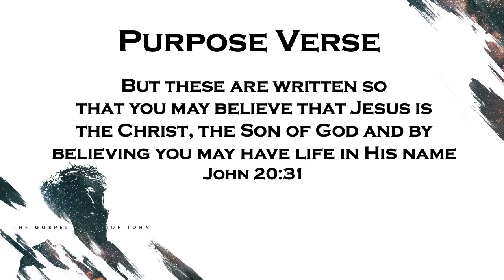07/23/23 - The Gospel of John - 8:12-20 - Part 25 - Sermon Only